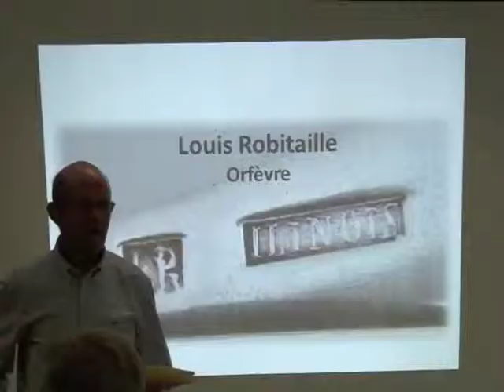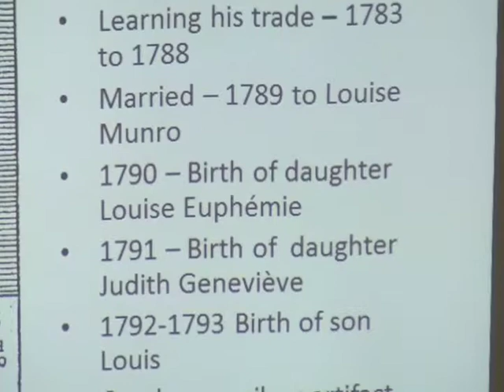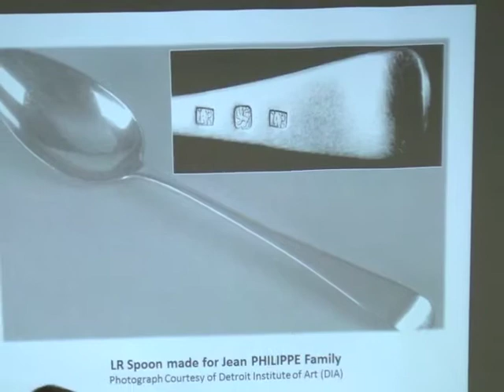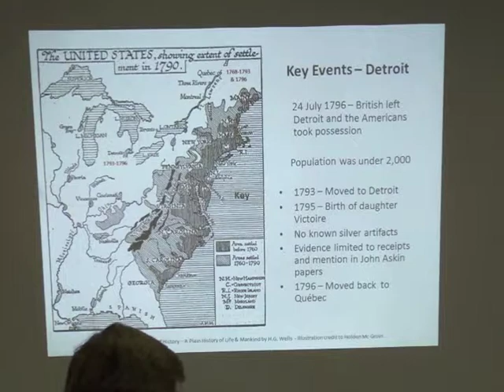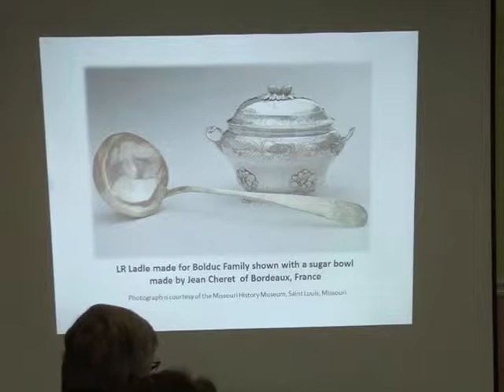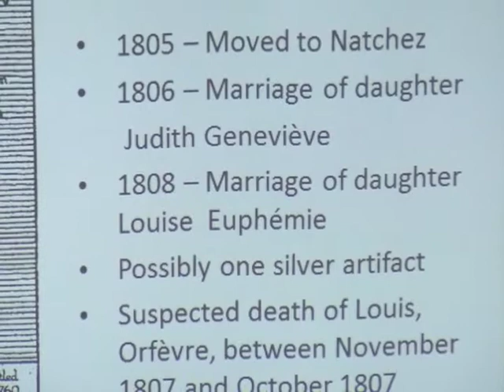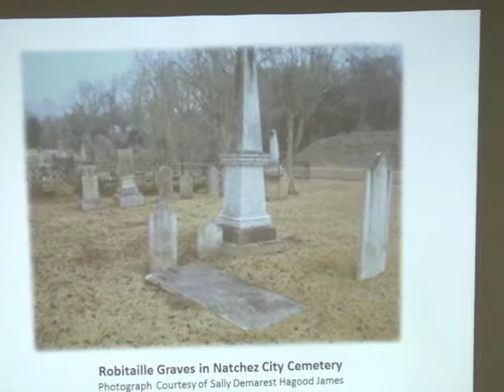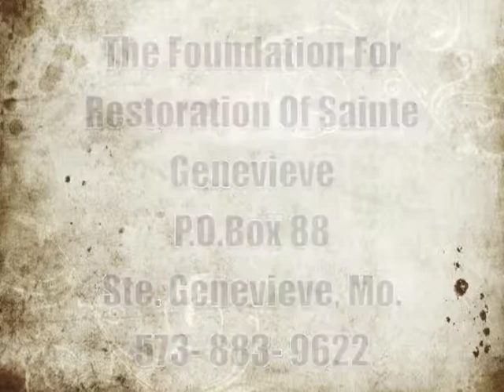Ste Genevieve (Mo) History Conference Part Two 9/27/14